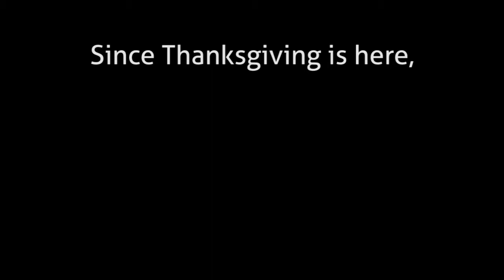What are you thankful for?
With Thanksgiving here we asked what Mt. Hood Students were thankful for.